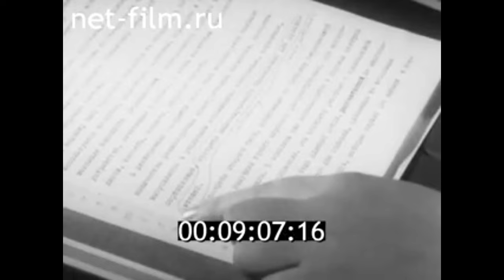1975г. Москва. ВНИИ оргтехники. аппарат "Оргтекст".